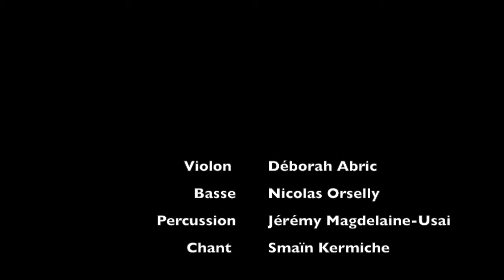Ah Ya Zine - Smaïn Kermiche band / آه يا زين - اسماعين كرميش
Ah Ya Zine - Smaïn Kermiche band
آه يا زين - اسماعين كرميش